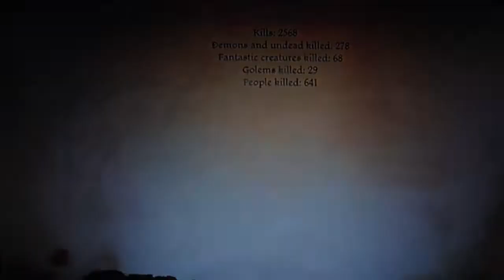Dragon Age Origins Awakening Part 21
My second playthrough this time returning to Dragon Age Origins new expansion: Awakening.